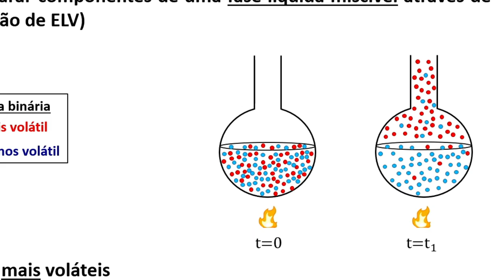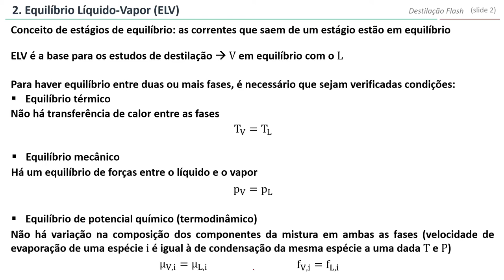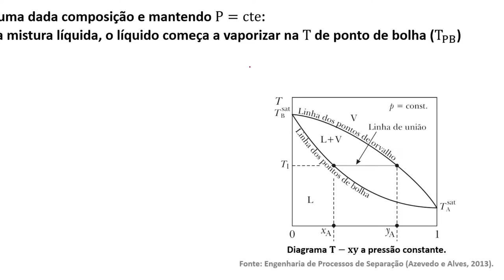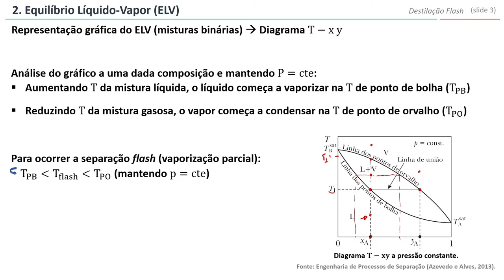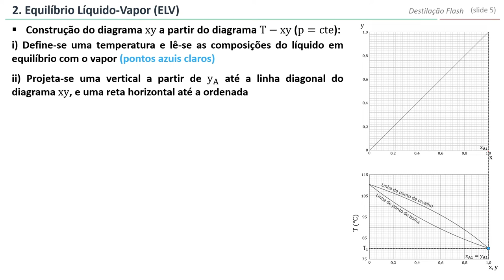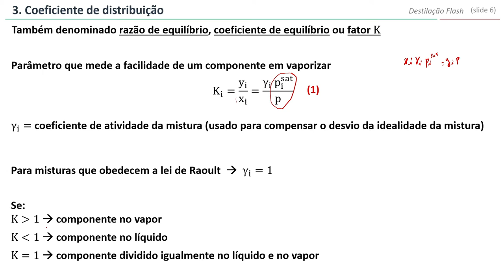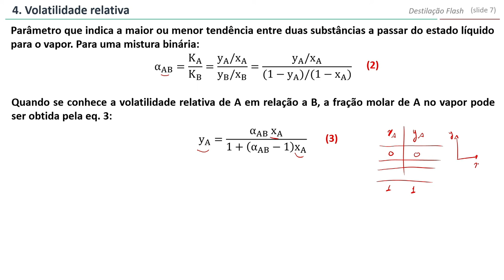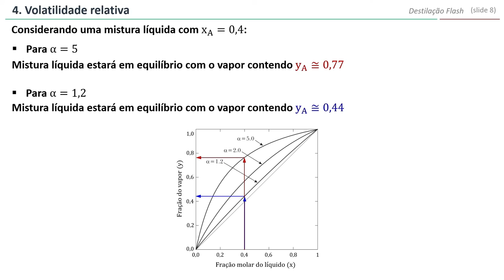Destilação Flash (Parte 1)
Vídeo atualizado e regravado!

Nesse vídeo estão incluídos os seguintes tópicos:
1. Introdução
2. Equilíbrio Líquido-Vapor
3. Coeficiente de distribuição
4. Volatilidade Relativa

00:00 - Introdução
02:17 - Equilíbrio líquido-vapor
03:47 - Pontos de bolha e de orvalho
11:43 - Coeficiente de distribuição
13:00 - Volatilidade relativa